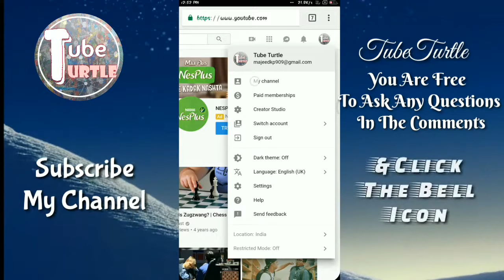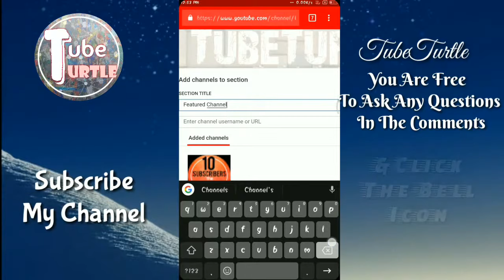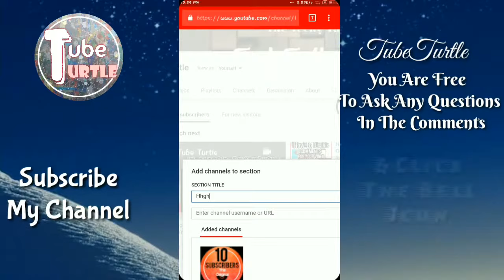How To Feature Channels On YouTube On Android🔥How To Feature OtherChannels on Your YouTubeChannel🔥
In This Video I'll be Teaching You how to feature Other Channels in Your Channel.